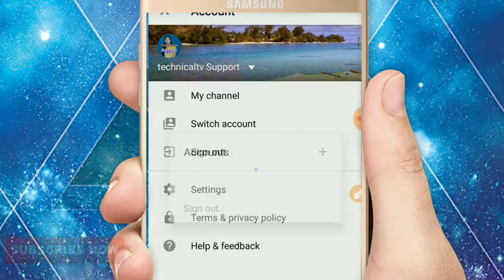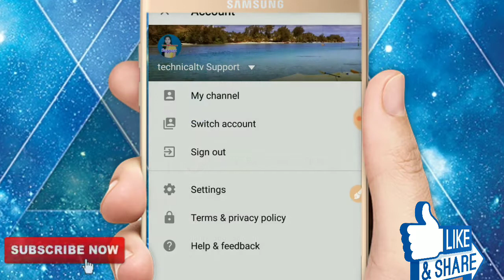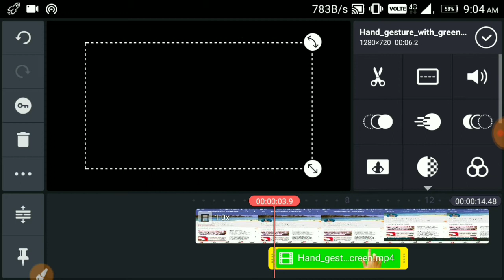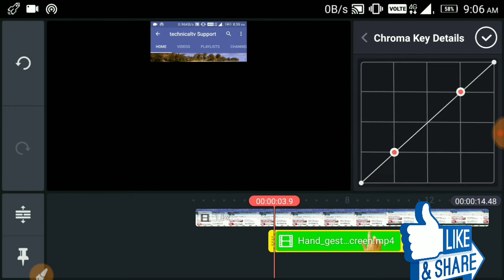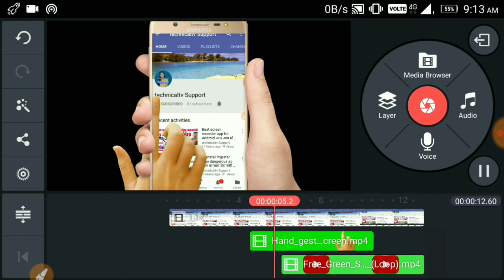How make best YouTube suscubie & bell icon button 1 miute//एक बार जरूर देखें बहुत ही आसान है बनाना)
Green screen suscubie hand download      And mobile png frame     तो इस वीडियो में हमने बात किया है कि आप सब्सक्रिप्शन बटन कैसे बना सकते हैं दोस्तों आपको यह वीडियो कैसा लगा आप हमको कमेंट में जरूर बताएं आपके कमेंट को हम को बेसब्री से इंतजार रहता है आपके कमेंट हमें और वीडियो बनाने के लिए प्रेरित करता है तो अपने बहुमूल्य विचार हमसे जरूर साझा करें आपने इस वीडियो को देखा इसके लिए आपको बहुत-बहुत धन्यवाद you visit my channel more videos